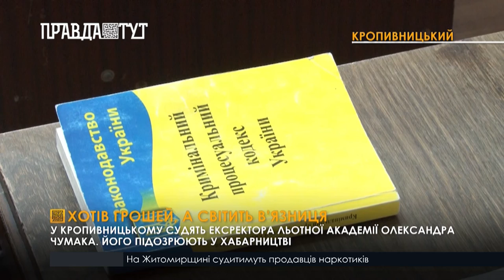У Кропивницькому екскерівника льотної академії підозрюють в отриманні неправомірної вигоди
Звільнений з посади ректор буцімто вимагав 20 000 доларів в одного з приватних підприємців за співпрацю з академією. За це обіцяв не втручатися в його бізнес. Спільника Чумака правоохоронці затримали під час передачі готівки. Підозру самому Олександрові Чумаку вручили 3 вересня. Однак через порушення процесуальних норм тоді суд підозрюваного відпустив одразу. Втім, уже 6-го вересня підозру йому правоохоронці вручили повторно. І він знову постав перед судом. На період слідства прокуратура вимагала взяти підозрюваного під варту з правом внесення застави в кілька мільйонів гривень. Захист наполягав випустити Олександра Чумака під заставу чи під домашній арешт. Сам Олександр Чумак справу проти себе вважає сфабрикованою, а докази слідства необґрунтованими. Суд вирішив взяти ексректора під варту з можливістю внесення застави в майже 600 000 грн. Якщо слідство його провину все ж доведе, Олександрові Чумаку загрожує від 5 до 10 років позбавлення волі з конфіскацією майна.